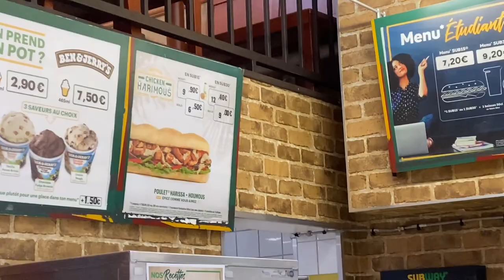JE TESTE LE CHICKEN HARIMOUS DE SUBWAY 🥪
► Aujourd'hui c'est le retour avec une nouvelle vidéo et nouvelle dégustation ! 🥪

Dans cette vidéo on se retrouve pour tester le nouveau sandwich de chez Subway, le Chicken Harimous, une nouveauté à base de houmous et de poulet à la harissa  ! 🐔
Alors, il vaut quoi ce nouveau Sub ? 🔥

↪️pour être au courant de mes prochaines vidéos !

Passez une bonne journée et soyez heureux ! 🔥

► INFOS 😄